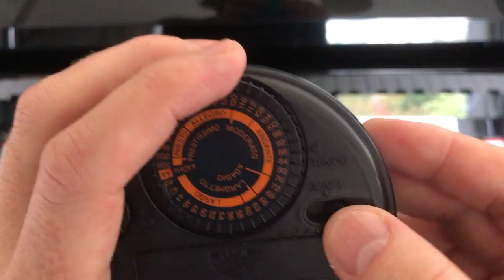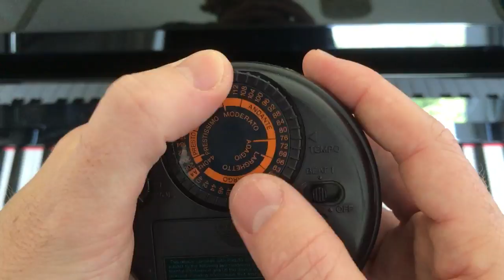Chiquitita Piano Part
The first verse of Chiquitita by ABBA, played as close to the original as I can manage, at full tempo (88bpm) then half tempo (44bpm) without sustain pedal.